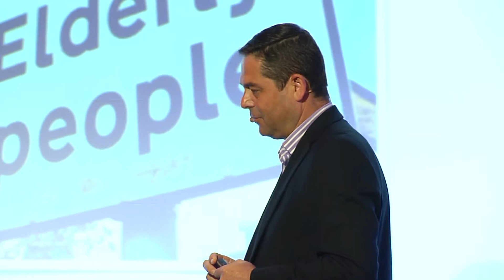Opening Keynote Digital Nations 2030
Graeme Codrington speaking at the Digital Nations conference in Auckland, February 2018. Full presentation.